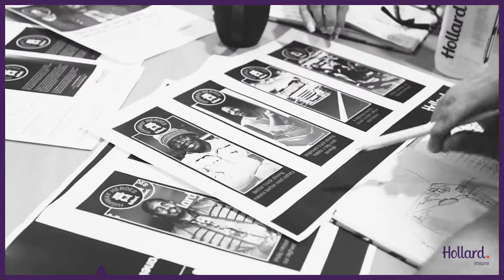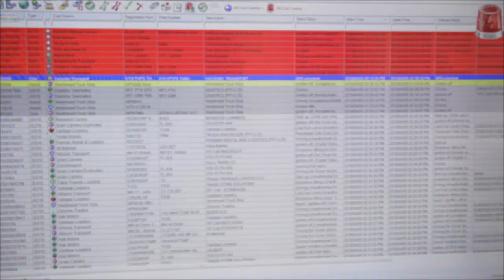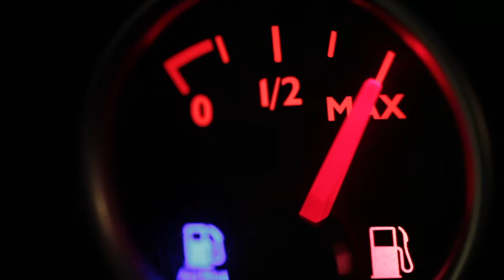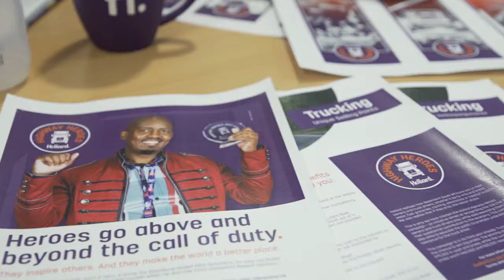Hollard Highway Heroes - 3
Hollard is a purpose-driven insurance company, which seeks to create better futures for everyone through its activities. Nowhere is this more apparent than in Hollard Trucking, a part of Hollard Insure, the firm's short-term insurance arm. A key Hollard Trucking initiative, Hollard Highway Heroes, handsomely rewards the best truck drivers in South Africa - bringing benefits to them and their loved ones, to their employers through insurance and maintenance cost savings, to Hollard thanks to fewer insurance claims, and to the general public through greater road safety.